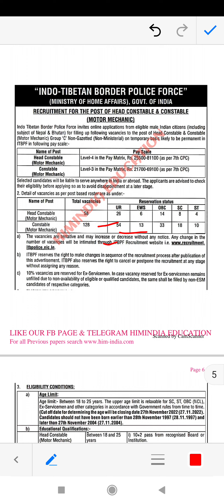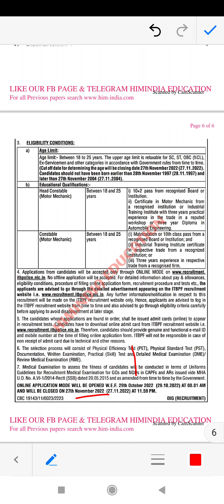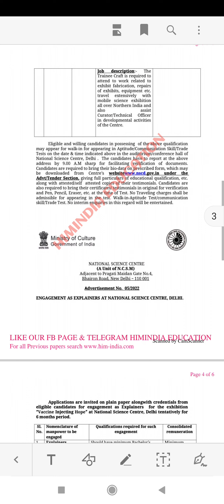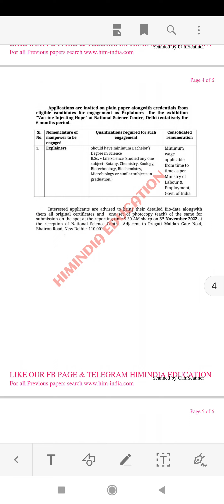देखिए यहाँ निकली WALK IN INTERVIEW OR यहाँ ITI बालो के लिए नौकरियां